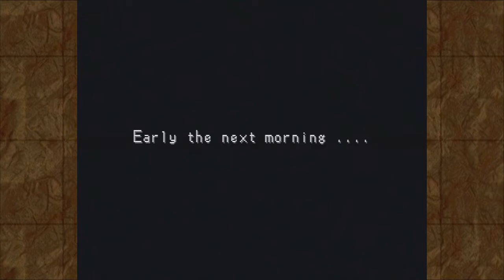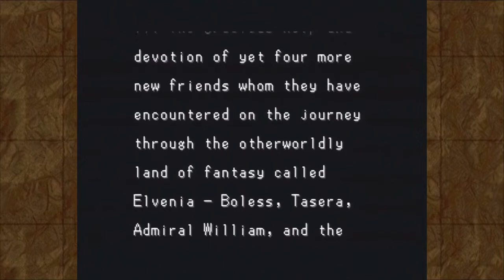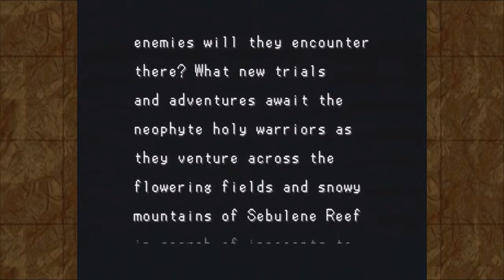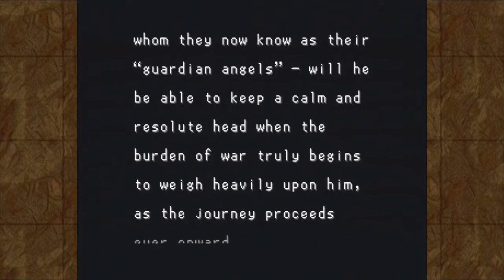Ep15: Stormy Weather | Arc Arath | RPG Maker Showcase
PREVIOUSLY STREAMED: ‎September ‎28, 2019
It is an unspoken rule that if you have a sea voyage in an RPG, it's going to be attacked.

Created with RPG Maker 1 on the PlayStation 1.